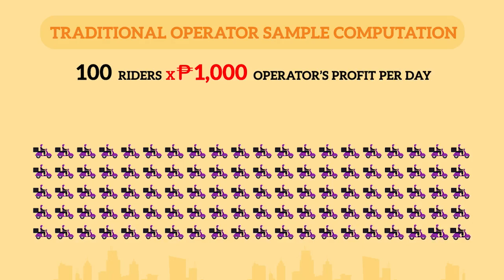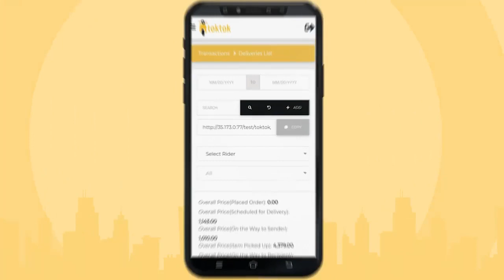PROMO EXTENDED TO FEBRUARY 22: HOW TO BECOME A TOKTOK ONLINE FRANCHISEE? │Albert Unciano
If you are interested to be a TOKTOK Online Franchisee and Operator, please add me on my facebook so I can assist you.
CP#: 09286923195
PROMO PERIOD IS EXTENDED, FROM  February 16 - 22, 2021
Maine Mendoza
Alden Richards

How to avail Toktok Online Franchise?
How to become Toktok Online Franchisee?
How to become a Toktok Operator?
How to become a Toktok Rider?
How to earn in Toktok?
Maine Mendoza
Alden Richards

Paano kumita
copper mask
boy bondat
siomai king
mangboks manok